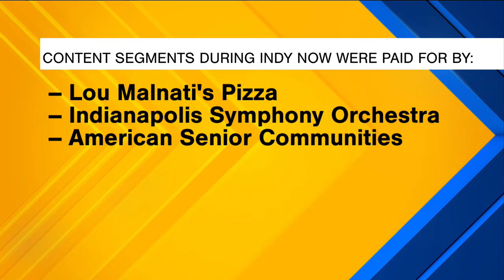Indy Now Pop Quiz! - 9/11/24